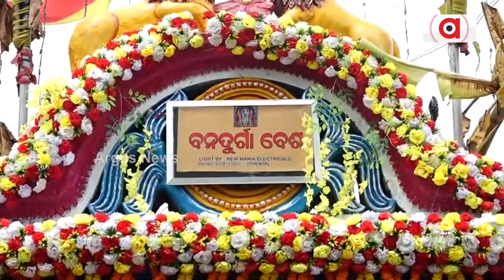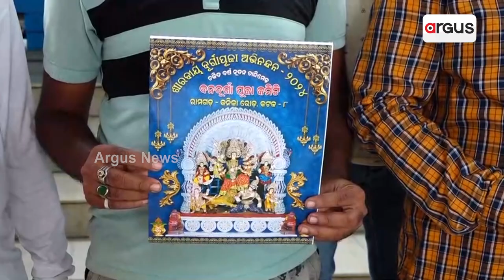ଶକ୍ତିପୀଠରେ ଚାଲିଛି ଶକ୍ତି ଉପାସନା | Maa Cuttack Chandi | Argus News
ଶକ୍ତିପୀଠରେ ଚାଲିଛି ଶକ୍ତି ଉପାସନା । ମା' କଟକ ଚଣ୍ଡୀଙ୍କ ଷୋଡଶ ଉପଚାର ପୂଜା । ମାଙ୍କୁ ଦର୍ଶନ କରି ସାନ୍ନିଧ୍ୟ ନେଉଛନ୍ତି ଶ୍ରଦ୍ଧାଳୁ ।